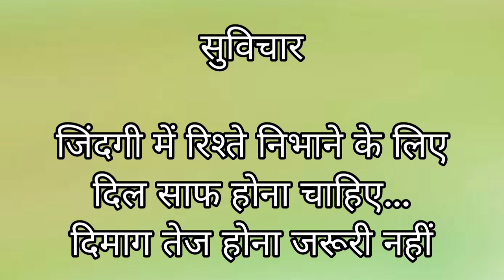riste nibhane ke liye kya hona chahiye